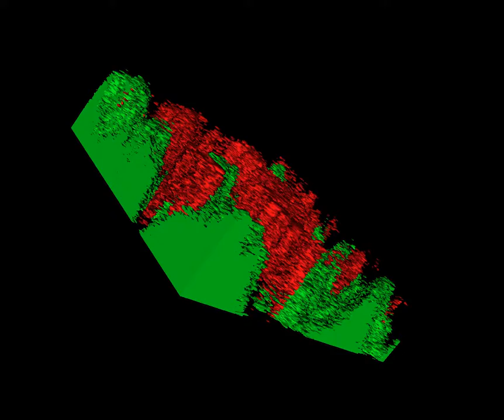Overlayed Isosurface rendered data from a ToF-SIMS depth profile of bacteria on aluminium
Aluminium in green and CN- in red. CN- shows the bacteria on the surface. Fov = 200 um x 200 um.